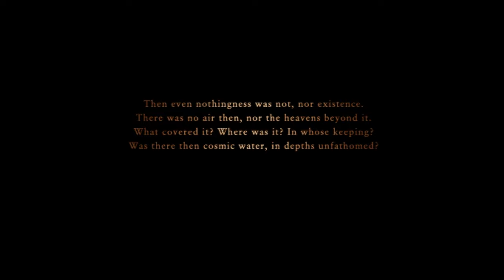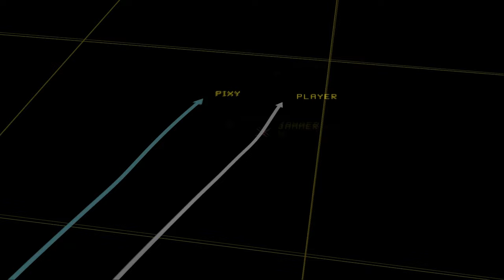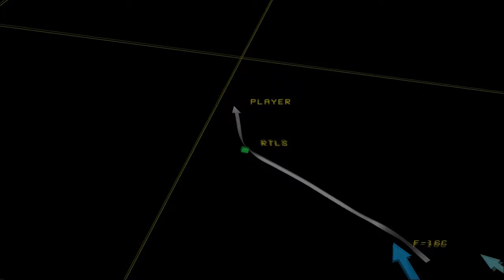ACZ #9: Sword of Annihilation (Operation Judgment)